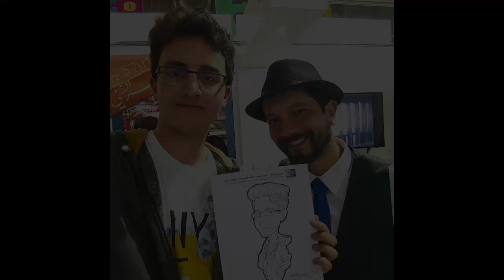How to Draw a Caricature - Oussama Bardaoui ( farouk kallel )